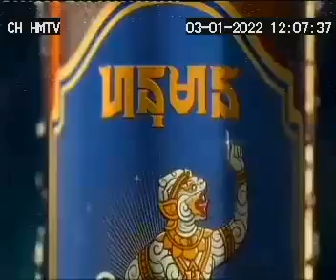AD Drinking Yogurt Kompong Cham Winner 30sec 03 01 22 HM